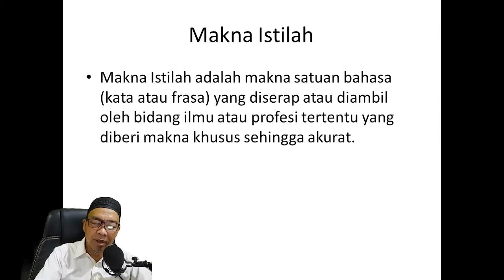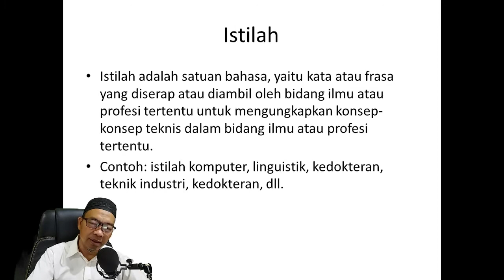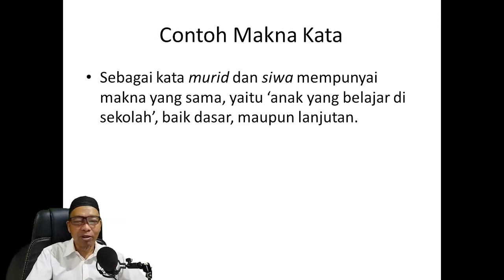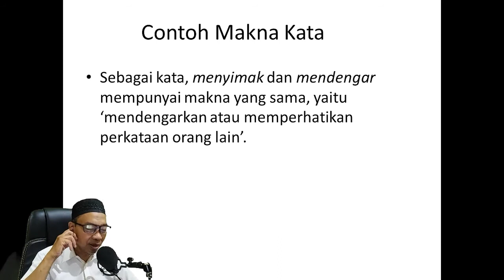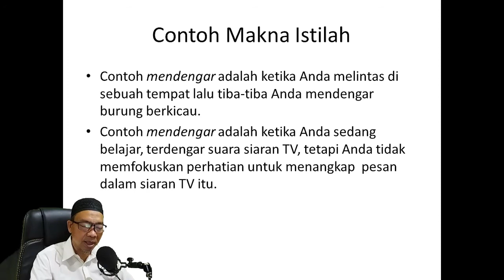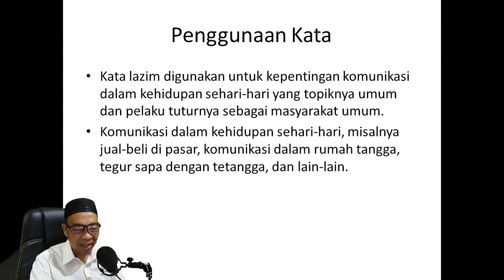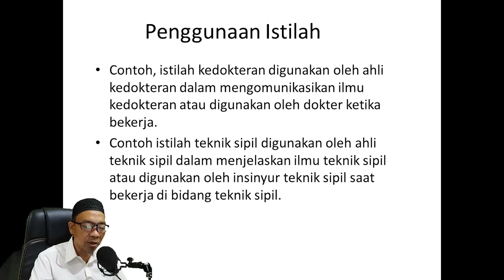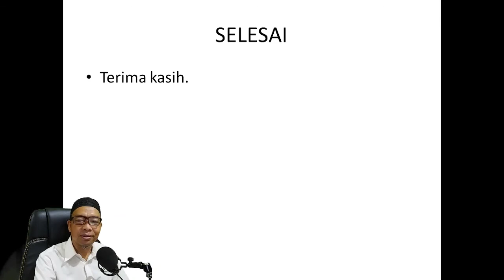MAKNA KATA DAN ISTILAH oleh Dr. Ngusman Abdul Manaf, M.Hum.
Pada Video kali ini, kita akan membahas Makna Kata dan Istilah dalam Bahasa Indonesia. Penjelasan Makna Kata dan Istilah dalam Bahasa Indonesia ini nantinya akan dijelaskan oleh Dr. Ngusman Abdul Manaf, M.Hum.
Semoga dengan menonton video ini, anda akan terbantu terkait dengan definisi semantik khususnya dalam perkuliahan baasa dan sastra indonesia

Dr. Ngusman Abdul Manaf, M.Hum.

Jika merasa video ini bermanfaat